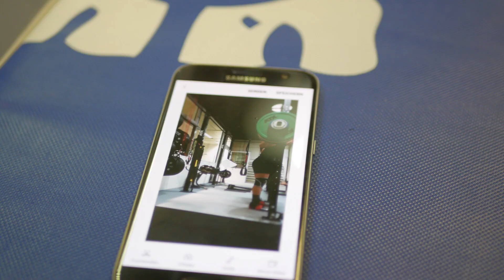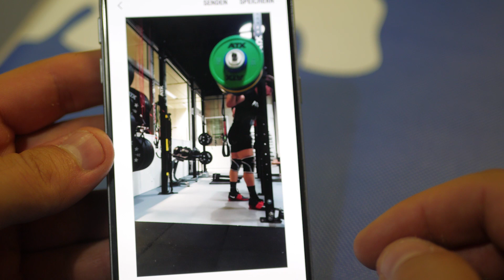Hybrid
Der neue Block ist ein Hybrid zwischen Strength und Hypertrophy. Auf dem Weg zum Insanity am 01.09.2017 in Crossfit HH.

Beim Checkout eingeben und sparen!

Jeder Cent wird in einen besseren Content reinvestiert!

Trae feat. Money, Chalie Body - My Own Lane